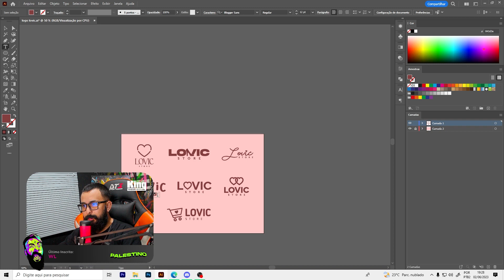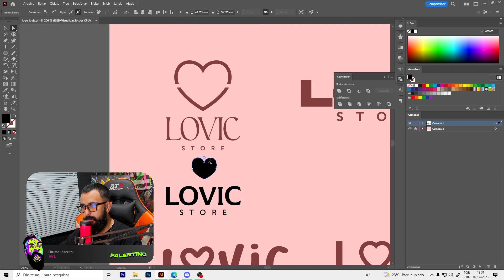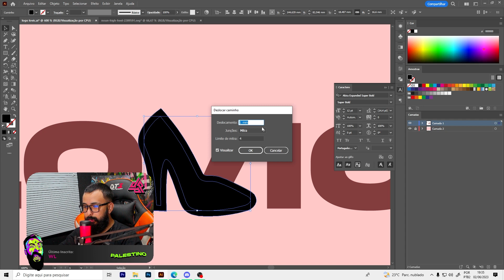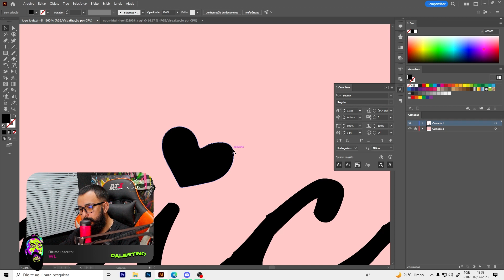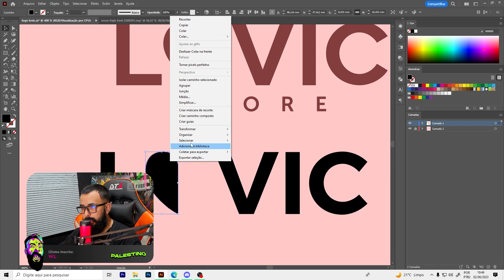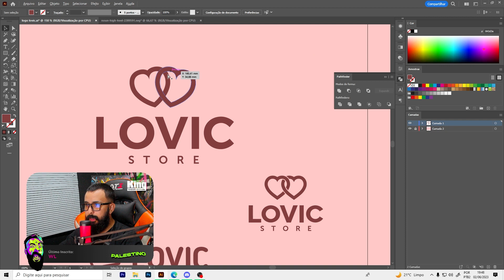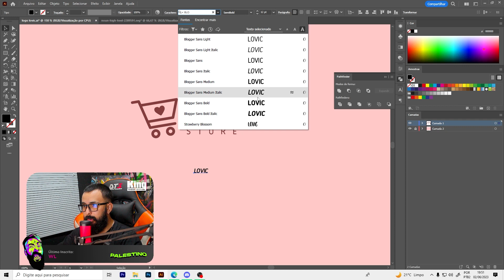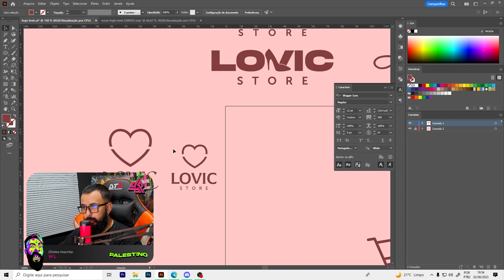7 dicas de logotipo insanos no Adobe Illustrator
Seja bem vindo a nossa live, aqui rolam conteúdos de Adobe Illustrator, Adobe Photoshop e Paint Tool Sai. Nós aprendemos como vetorizar desenhos, criar artes, como fazer colagens e tudo mais. Então prepara teu café, e bóra pro aprendizado!